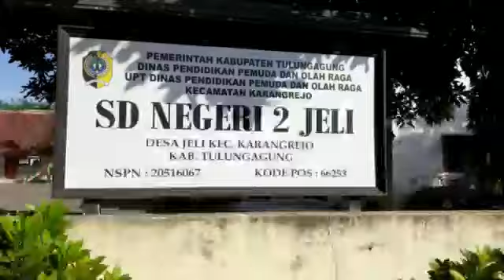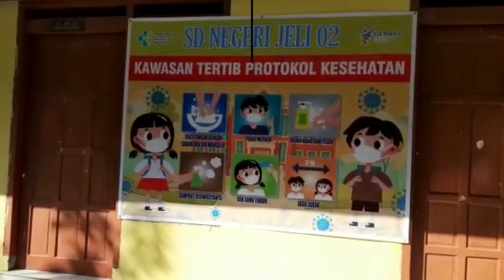Hari Pertama Pembelajaran Tatap Muka Terbatas SD Negeri 2 Jeli